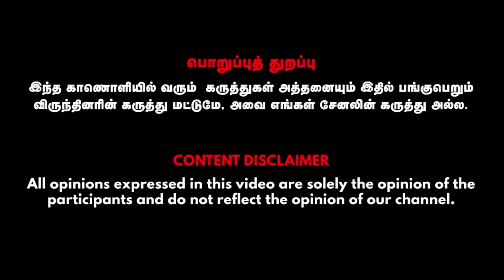காலையில் எழுந்ததும் செய்ய ஒரு best Warm-up routine !! எல்லா வயதினரும் செய்யலாம் !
Suganthi Jaya - International yoga trainer, certified nutritionist, yoga therapist and Mat Pilates instructor.

Sankalpah online yoga studio

( only Whatsapp)

Instagram id sankalpah_yoga

Yoga offers a multitude of benefits that can enhance one's physical and mental well-being. From improving flexibility and strength to reducing stress and anxiety, practicing yoga can have a positive impact on one's overall health. Additionally, incorporating yoga into a regular exercise routine can improve cardiovascular health and aid in weight management. With a variety of styles and levels, yoga is accessible for individuals of all ages and fitness levels. Overall, the benefits of yoga make it a valuable addition to any individual's wellness routine.

Credits:
Suganthi Jaya - International yoga trainer ,Visual Editor - Arul kumar.T , Camera Man - Gowtham, SME -Indu,

health tips | healthy life | healthy recipes | healthcare | Health and fitness | health and hygiene | bhastrika pranayama | health benefits of yoga pranayama | health fitness | health facts | Knee pain remedy in tamil | health tips tamil | health tips and talks | happy life | asana for knee and joint pain | knee and back pain toga | Yoga therapeutic specialist | Best Excercise in yoga | knee pain solution in tamil | nalam | healthy life | yoga coach | nalamudan vaazha | simple yoga for knee pain | joint issues | Yoga Poses for joint Problems | workout | pre workout in tamil | core strengthening workout | strong core workout | best workout for women | best Warm-up routine | best Warm-up routine in tamil | best pre workout in tamil |